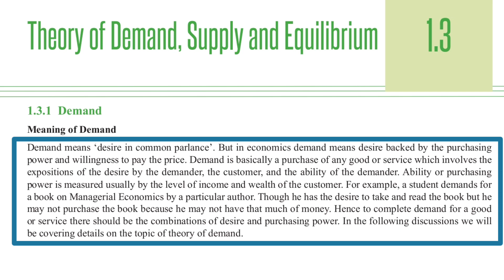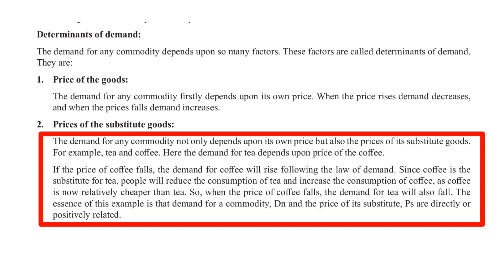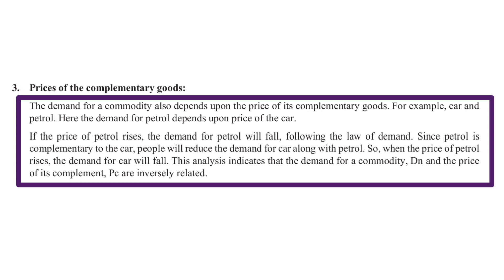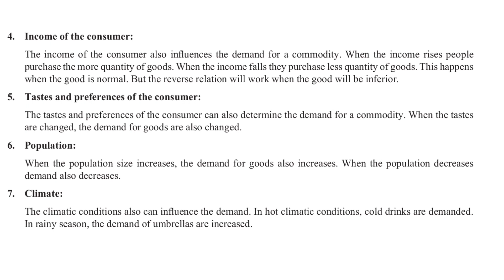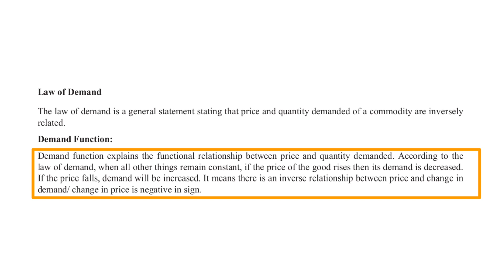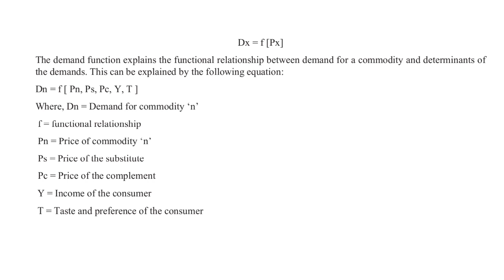CMA FOUNDATION / ECONOMICS PART - 8 / FUNDAMENTALS OF ECONOMICS {chapter 1 }